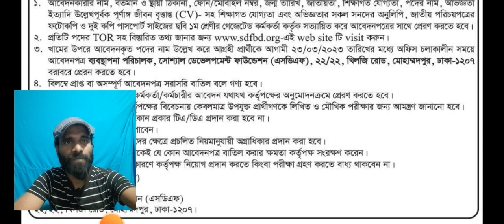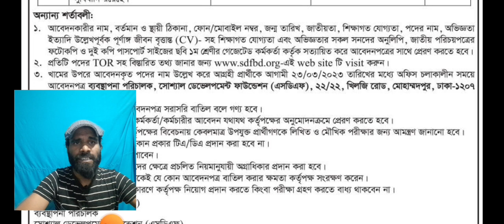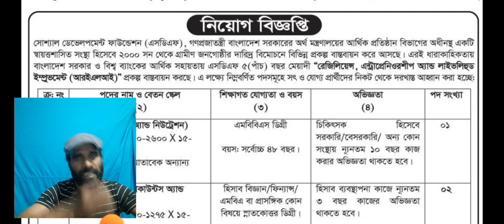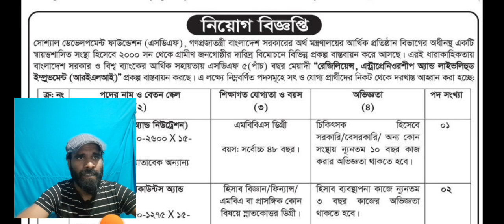social development foundation job circular 2023 | SDF foundation সকল জেলায় নিয়োগ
social development foundation job circular 2023 | SDF foundation সকল জেলায় নিয়োগ 2023

Vacancy Announcement
Social Development Foundation (SDF) under its Credit Program under Stimulus Package (CPSP), invites applications from suitable candidates for the following position as per ToR listed below:
ToR for Junior Accountant